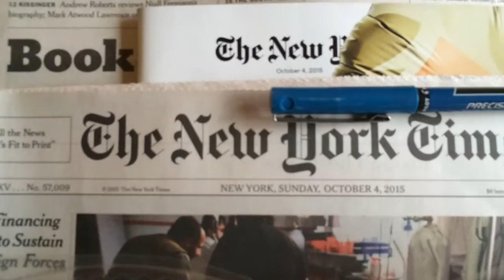Emi From Metro Bagels In North Arlington, NJ Makes My Sunday Ritual 10 4 14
Marco, Emi and Ahmed run this place and make my Sunday bagel.